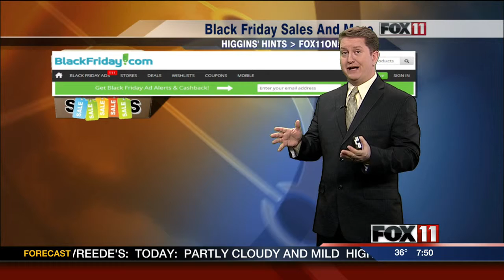GDW Higgins Hints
Doug shows us where to go to learn the best Black Friday deals.